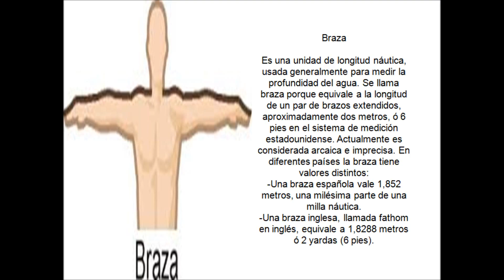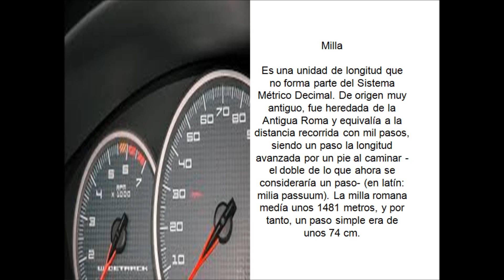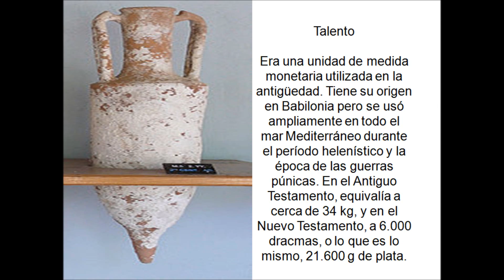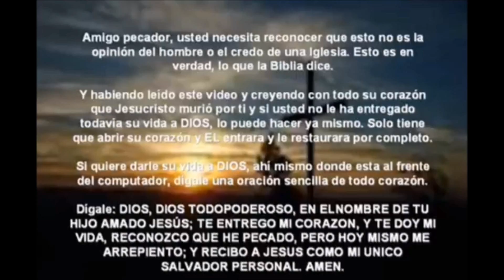Tablas De Pesos Y Medidas En La Biblia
La siguiente tabla incluye solamente los términos mas comunes mencionados en la Biblia. Los equivalentes son aproximaciones generales, ya que los patrones no fueron siempre los mismos en todas partes, ni durante largos periodos de tiempo